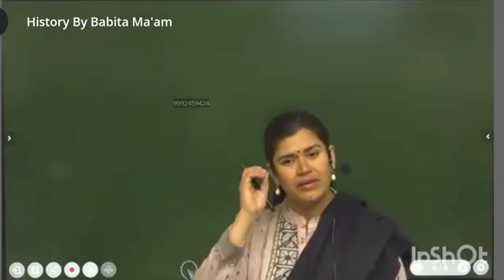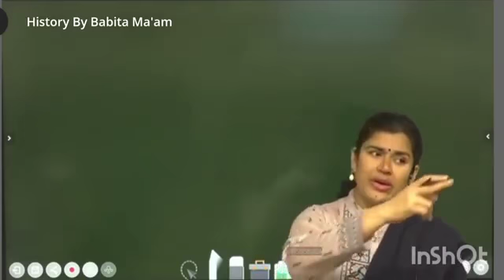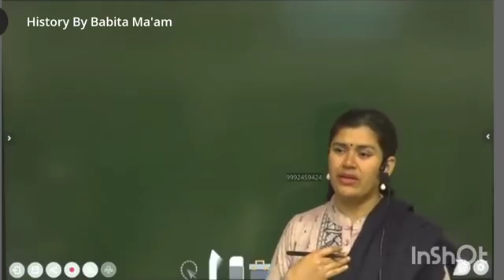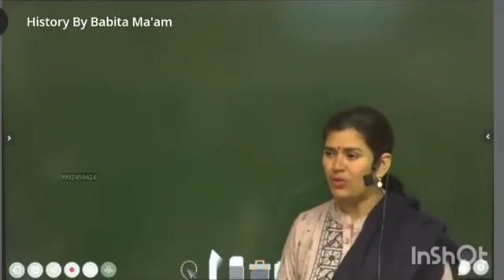Teacher ki nai soch